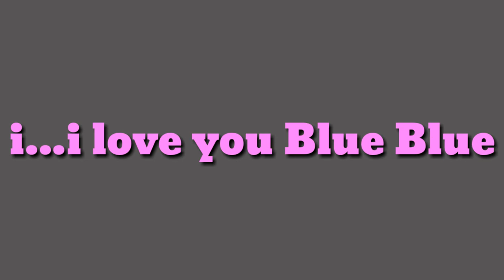To blue blue wolf...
I love you but i know you love Britney because she's your girlfriend and i know you're sad because she deleted her videos